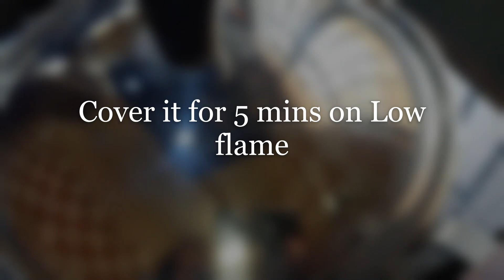Muri Ghonto | Bengali Traditional Fish Head and Rice Curry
This video shows an easy recipe to cook Bengali style Muri Ghonto easity at home.